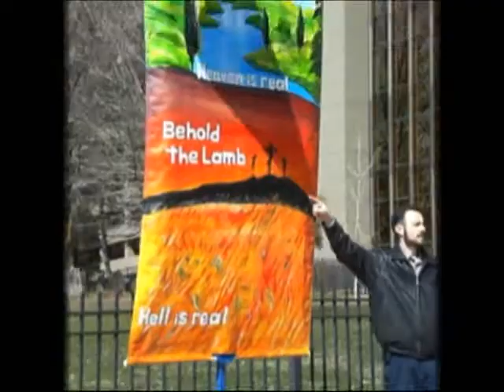Preaching In Hartford #3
Street preaching in Hartford, CT with a full color banner depicting the gospel of the Lord Jesus Christ.